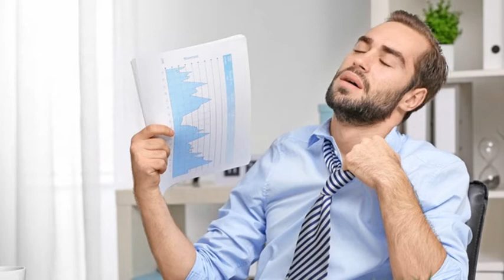DRA. CECILIA RODRÍGUEZ - DIR. SAMCO SAN C. SUD - ALTAS TEMPERATURAS: CÓMO PREVENIR GOLPES DE CALOR